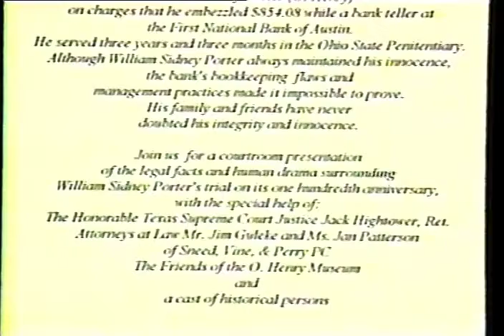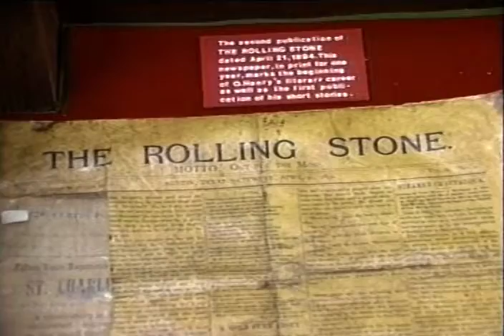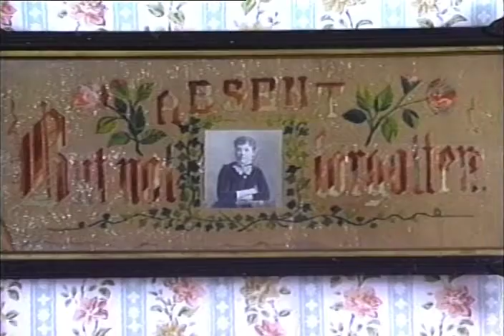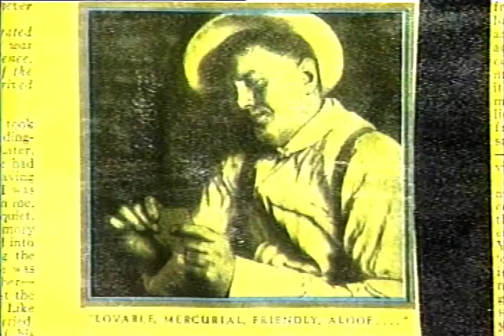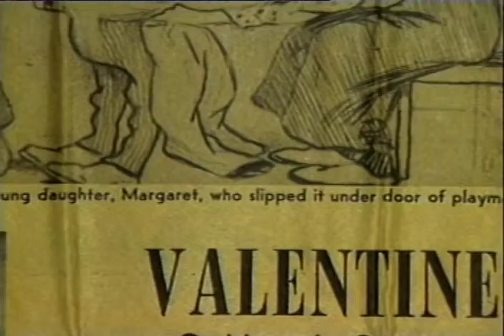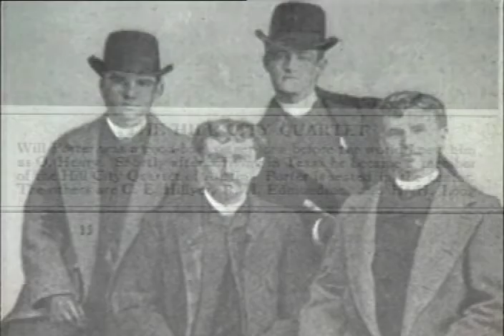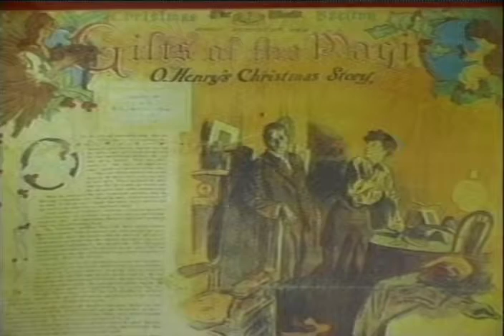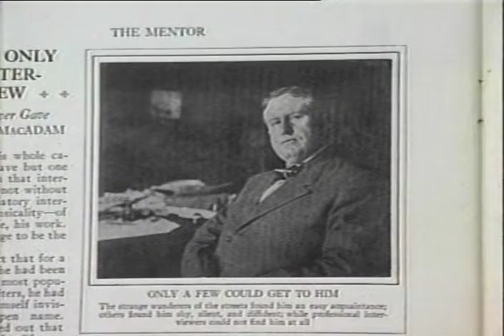O.Henry's Appeal: A Courtroom Presentation of Legal and Human Drama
O.Henry's Appeal: A Courtroom Presentation of Legal and Human Drama produced in 1998. Performed on the 100th Anniversary of the 1898 embezzlement trial of William S. Porter by friends of the O. Henry Museum, Austin, Texas.
Video by George McLughan
AR.2009.073.000127